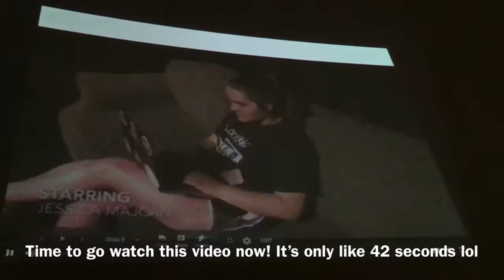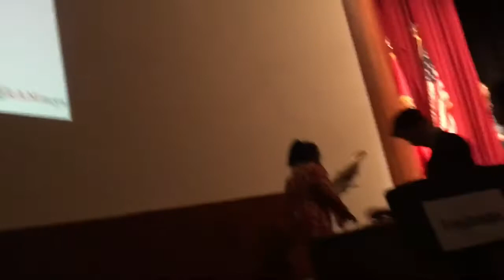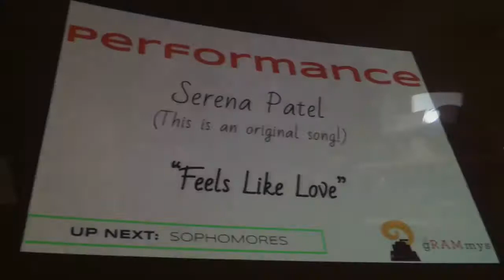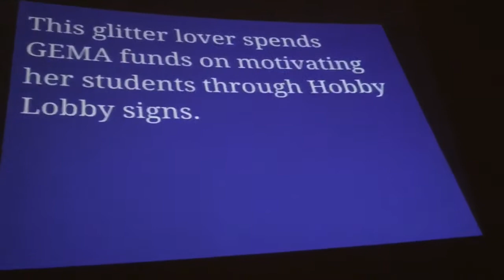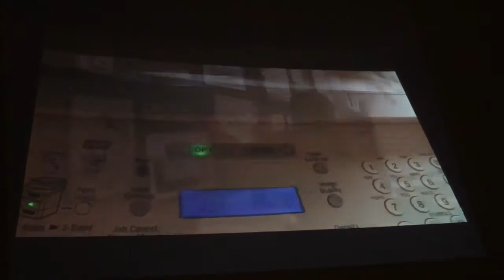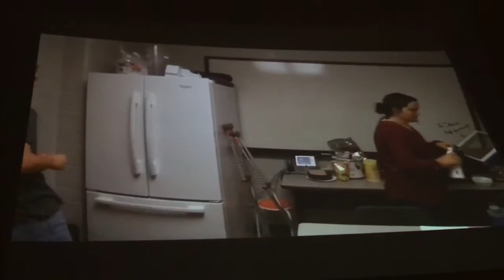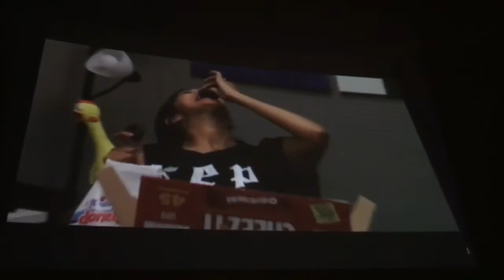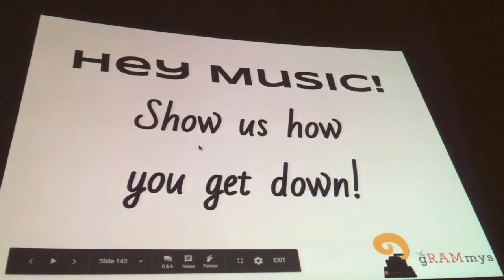2018 gRAMmys! (ITS FUNNY AND AMAZING!!) - Glenbard East High School Celebration For Band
This is the first time I have gone to a gRAMmys before and let me tell you, they did a great job entertaining us! They even had such amazing music players as well! I combined all the videos I made for this into one long video! It was actually 3 hours long, but I skipped the parts where they announce the names of students that were in band and I also skipped most of the parts were they are giving rewards and doing other boring things! I also didn’t include videos where my girlfriend interrupted them. I did include 2 with my girl friend in them, but I avoided her one time and just cut the video before she dragged me up to the stage at the end. The last part wasn’t really as fun for me, but it was definitely fun watching all the great skits that they did. Even the playing of music and singing was fantastic! Just such a cool thing in general and I hope you will see why in this video! :D